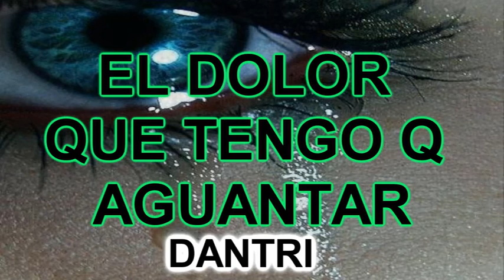ESTE DOLOR Q TENGO Q AGUANTAR DANTRI RAP DESAMOR